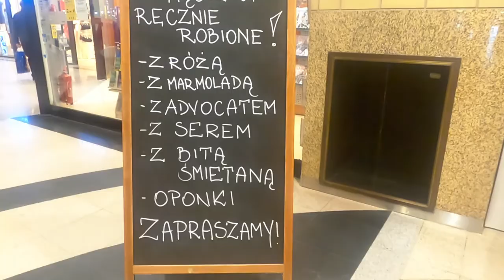Tłusty czwartek od kuchni! [VLOG#6]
Cześć! To znowu ja XD

Chciałbym Wam zaprezentować moją perspektywę tłustego czwartku 2021.
Mam nadzieję, że film będzie dla Was ciekawy!